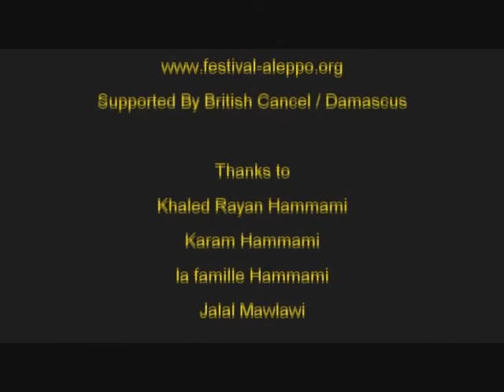Adaptation Short Film By Nouh Hammami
Adaptation Film By Nouh Hammami
Editing By Zakaria Mahmood